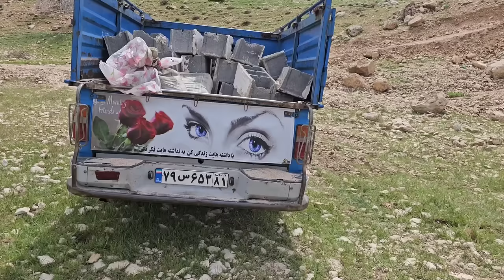"The feeling of freedom in the mountains: a tourist's adventure in a mountain party tent"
Experience the warmth of nomadic hospitality as a tourist joins Khalil and Kabri for a lively tent party.

 From traditional music to delicious food, witness the vibrant culture of nomadic life firsthand.